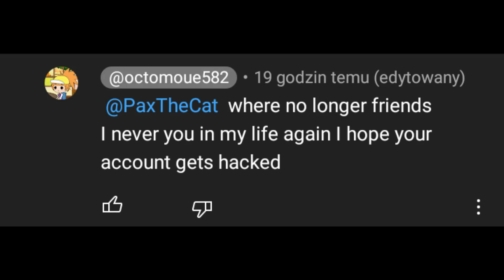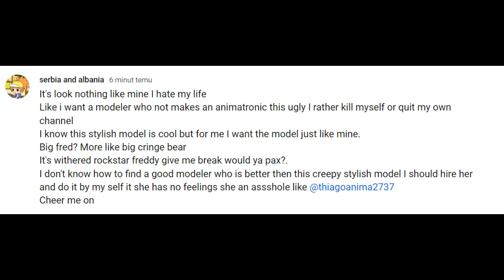Request Blacklist #1 (DO NOT SPREAD HATE)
STATUS: OPEN

I forgot to mention:
After they told me to scrap the thing, I took the model and changed it to mine(I will finish it and possibly create more), which was also a huge problem. Did I waste my time and nerves?
Be aware of these thing of actions, guys. Avoid attacking this user. Be wiser, don't lower to their level, please.
I am aware that they will make a drama and witchhunt against me.
Status OPEN means that I cannot take your requests.
Status CLOSED means that I can take your request

Requests: CLOSED
Art Trades: CLOSED
Collaborations: ASK